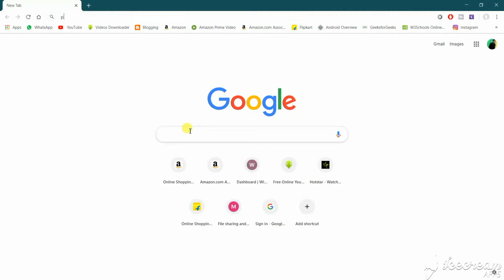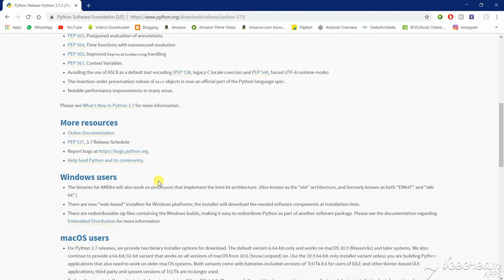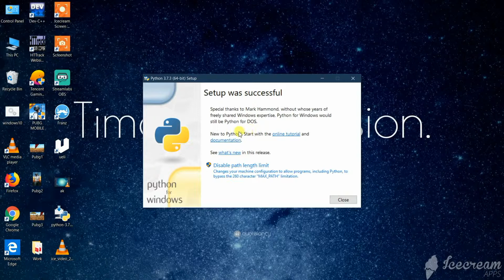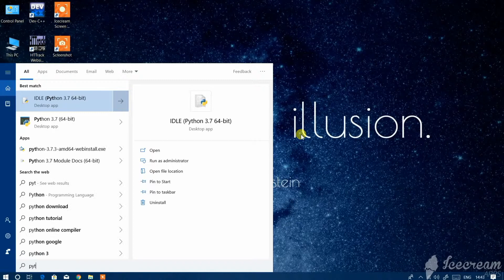How To Download & Install Python Latest Version | Hindi | Technical Ayush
Hai Guys Welcome To Technical Ayush,

In This Video I Will Show How To Download & Install Python 3.7.3 (Latest Version)

Queries Solved In This Video :
1) How To Download Python
2) How To Install Python
3) How To Setup Python And Run It
4) How To Download Python For Both Windows And MacOs